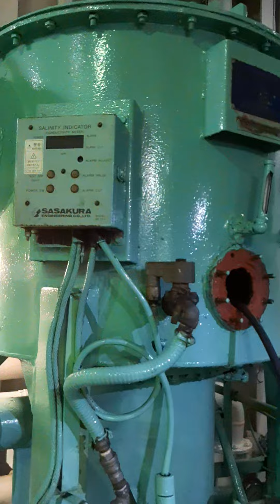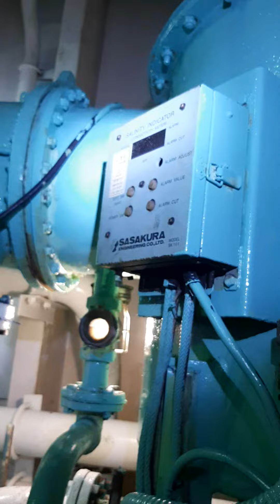Kung papano naging fresh water ang tubig alat sa barko. panuorin nyo kung papano.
this video is for my own video only😂😀 watch this video till the end,😇🚢⛴

trabaho ng seaman on board